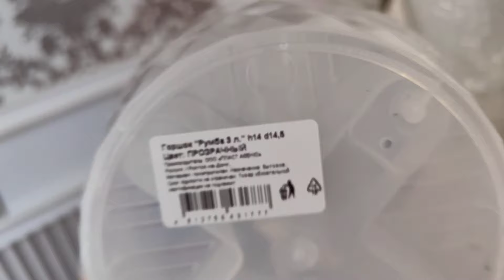В этих горшках прут самые вредные орхидеи!В них всё растет!🔥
код на валберис

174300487